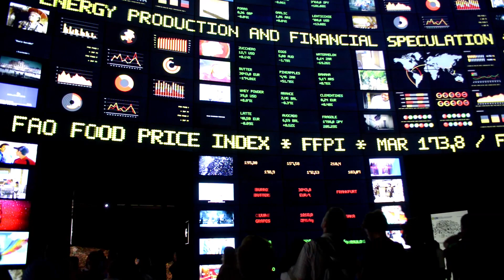RRSP Explained - Everything You Need To Know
RRSP - Registered Retirement Savings Account that Canadians may use for retirement saving. This video explains everything you need to know about RRSP investing.